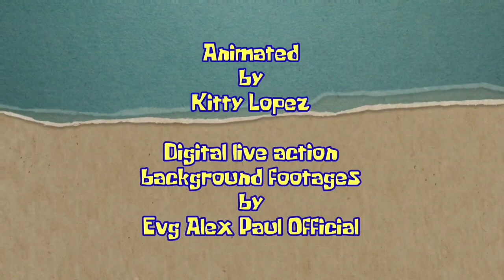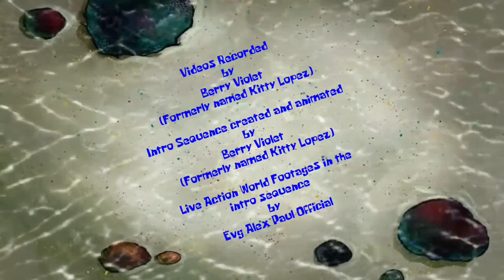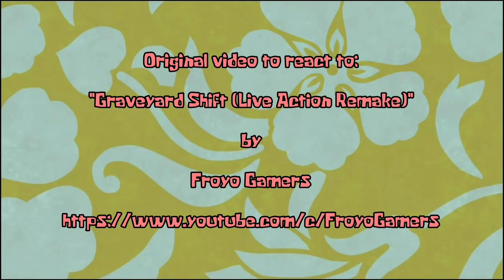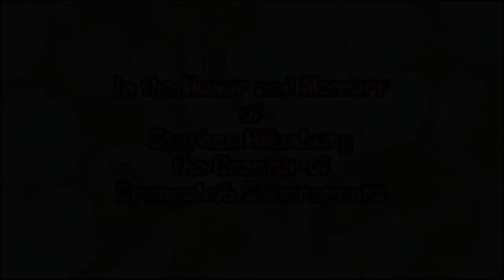Ep 6 of SGRBS - @FroyoGamers's Graveyard Shift (Live Action Remake) Reaction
Published and recorded on July 30, 2022 at 4:11 PM.

This is the sixth episode of the revived Sabrina GirlPants' Reaction Blog Show, "Froyo Gamers' Graveyard Shift (Live Action Remake) Reaction" where I portrayed as my Spongebob Squarepants OC, Sabrina GirlPants hosting her own show in Bikini Bottom and anywhere she goes. This show is where Sabrina will react to any random Spongebob Squarepants related fan made content videos made and posted by any artists and animators she likes and randomly pick one to react to in each episode.

The kind of videos she likes to pick randomly to react in this episode is "Graveyard Shift (Live Action Remake)" by Froyo Gamers.

My rating for this video I reacted to is 5 out of 5 stars.

Here are two digital live action background videos or footages I borrowed from Evg Alex Paul Official that I asked first before he gave me a permission to do so and I found other things to use for fair use as well.

1) 4K Sea Wave Free Background Video Loop No Copyright Animation by Evg Alex Paul Official

2) Digital Sea royalty background videos loops green screen

3) Some blank time or title cards of Stephen Hillenburg's Spongebob Squarepants the most popular cartoon TV or television series hit from Google Images search you can find

4) Fonts: Krabby Patty, Bubble font which I got that name of that bubbly shaped letters and KR Bamboo font

5) Blue and white striped damselfish photo that I both edit and animate its mouth

6) Deep Sea - Underwater - Stock Footage HD Background Video 1080p by Video Archieve:

8) This whole theme song sung by Mishka Booba Heart

9) Spongebob Squarepants opening title blank logo

Credits:

Directed and recorded
by
Berry Violet Couture

Made and edited
on
Powerdirector
and
Kinemaster

Intro animated
on
Adobe Flash Animation software

Cast:

Berry Violet Couture Sabrina GirlPants

Spongebob Squarepants Theme / Pirates (Instrumental version tutorial) by Easy piano tutorial and sung
by
Mishka Booba Heart

Spongebob Guitar Ending
by
Mario Freiria

"Carribean Sea"

by

"Spongebob Music - Gramma's Secret Recipe (Unknown Track) guitar cover"

by

Nivla Guitar

"Pearly Shells - Pupu A 'O 'Ewa (solo guitar cover)"

by

Lex Von Sumayo

Opening Intro Sequence animated and created
by
Berry Violet Couture

Live action world background footages in the intro sequence and other scenes in the permission from Video Archive, Q MAAN EDITINGS and Evg Alex Paul Official

Original video to react to:

"Graveyard Shift (Live Action Remake)"

by

Froyo Gamers

Permission received

From

Froyo Gamers

Setting:

Spongebob Squarepants' pineapple house

Distributed
By

In the Honor and Memory of Stephen Hillenburg the Creator of Spongebob Squarepants